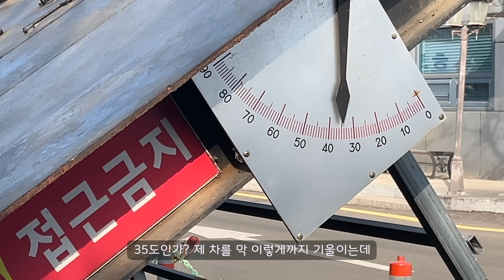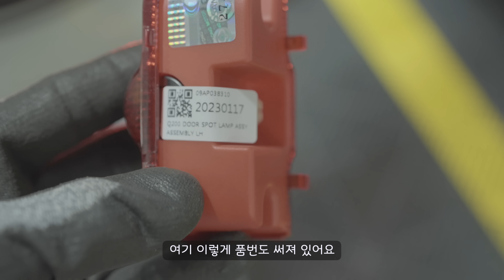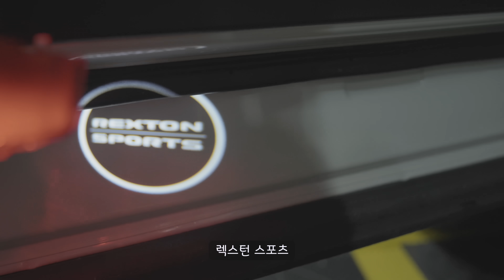깡통 트럭에 도어스팟램프를 달아보자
이제 문을 열면 슉 하고 나옴다 😎